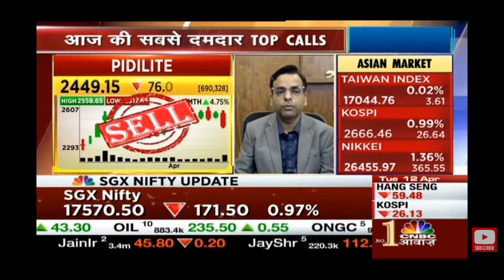Pidilite share latest news | pidilite share price